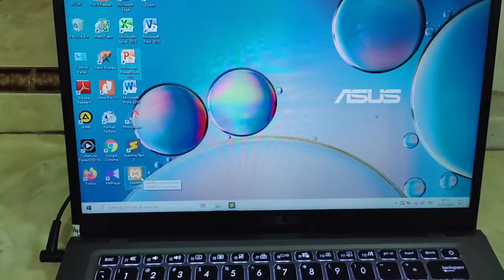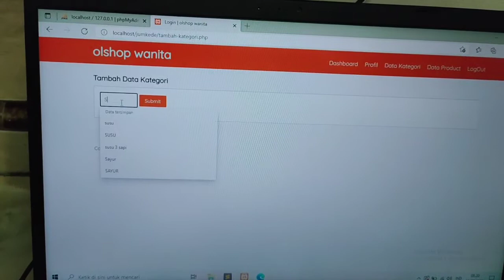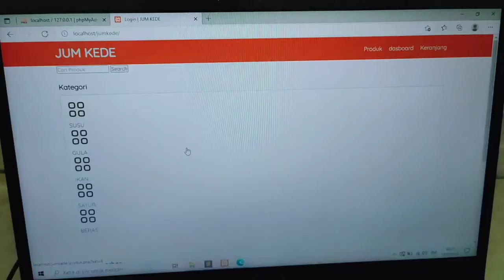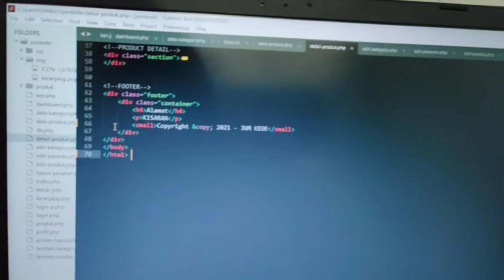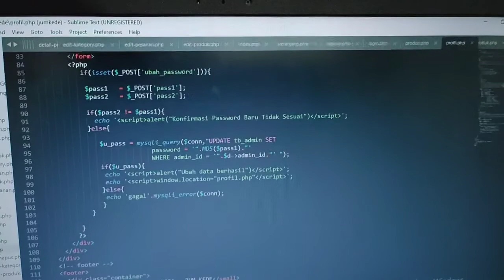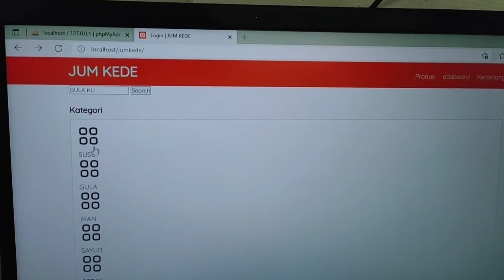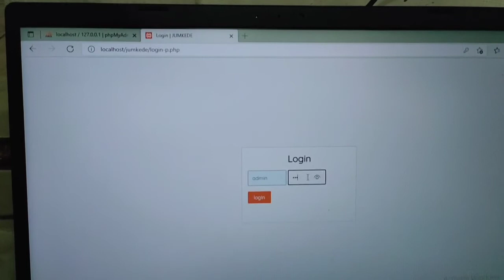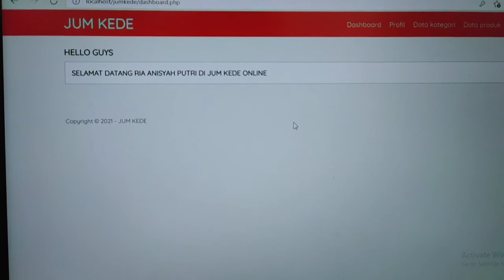Pemrograman Web Mahasiswa By.ria anisyah putri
Salah satu website mahasiswa